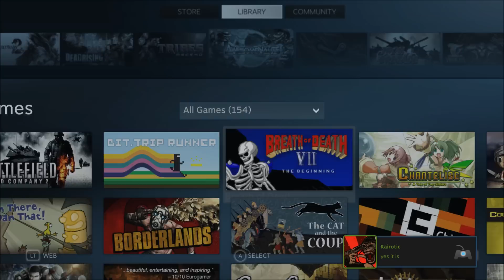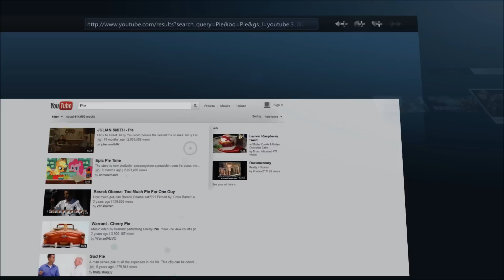Steam Big Picture Mode Beta. Showing some features. (Read description!)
Unfortunately for some reason, when I try to Fraps it, the framerate takes a nosedive.  However, the UI runs at a SILKY SMOOTH 60 fps at all times for me otherwise.  It's incredibly responsive and sleek.  I forgot to show off the store, but you can check that out on your own!